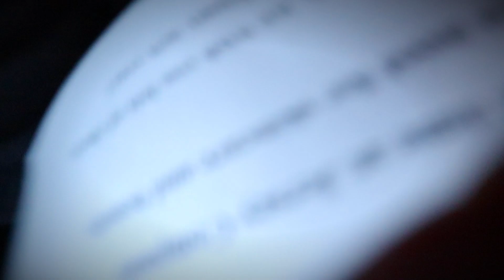Christmas Carpool | Jersey Beauty Company's Christmas Singalong!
Happy Christmas from the Jersey Team!

May your Christmas be full of joy, peace, fun, and good times.